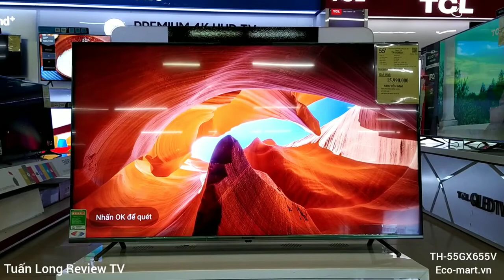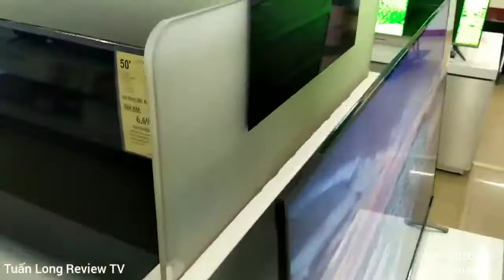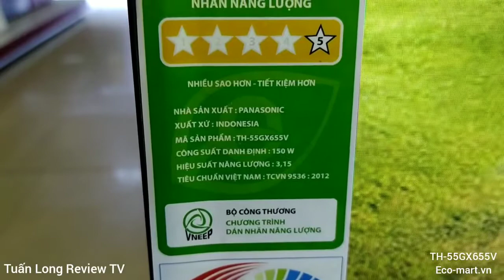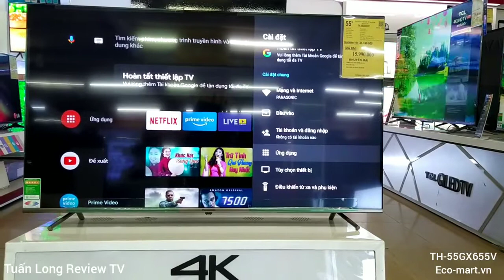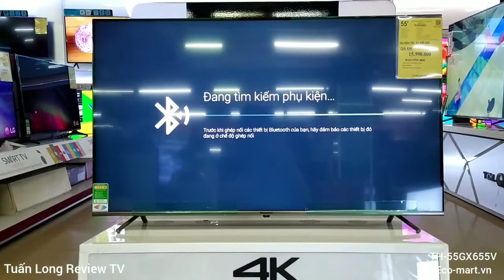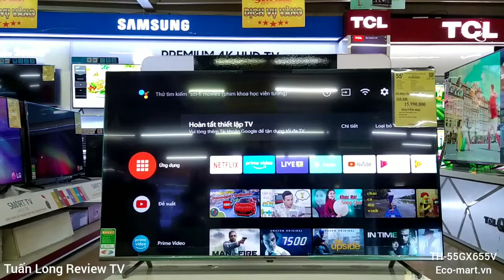Review Smart TV Panasonic 55inch TH-55GX655V 4K UHD 2020 chạy Android 9.0 hỗ trợ tìm kiếm giọng nói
Review Smart TV Panasonic TH-55GX655V 55 inch 4K UHD 2020 chạy Android 9.0 hỗ trợ tìm kiếm giọng nói chuẩn. Xem ngay video nhé

1 Bảo hành 2 năm
2 Loại Tivi Smart Tivi
3 Kích thước màn hình 55"
4 Khoảng kích thước màn hình Từ 55 - 64 inch
5 Công nghệ màn hình LED
6 Độ phân giải Ultra HD 4K (3840 x 2160 Pixel)
7 Cổng LAN Có
8 Wifi Có
9 Cổng AV 1 cổng
10 Cổng HDMI 3 cổng
11 Cổng USB 2 cổng
12 Tích hợp đầu thu kỹ thuật số DVB-T2
13 Hệ điều hành Android OS
14 Tính năng thông minh khác Trợ lý ảo hỗ trợ tìm kiếm bằng giọng nói Google Assistant
15 Công suất tiêu thụ điện 150W
16 Công nghệ hình ảnh Công nghệ DLED - Vivid Digital Pro, HDR10/Dolby Vision
17 Tổng công suất loa 20 W (10 W x 2)
18 Công nghệ âm thanh Dolby Audio (DD+) / DTS Truesurround
19 Kích thước có chân, đặt bàn Ngang 122.7 cm - Cao 75.7 cm - Dày 23.4 cm
20 Khối lượng có chân 11.2 kg
21 Kích thước không chân, treo tường Ngang 122.7 cm - Cao 71.6 cm - Dày 9.1 cm
22 Khối lượng không chân 10.7 kg
23 Năm ra mắt 2020